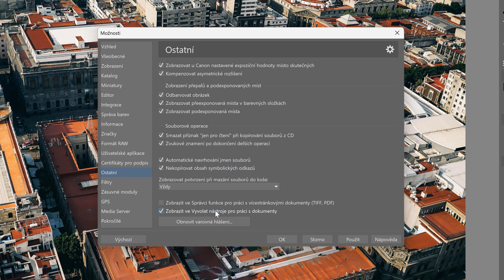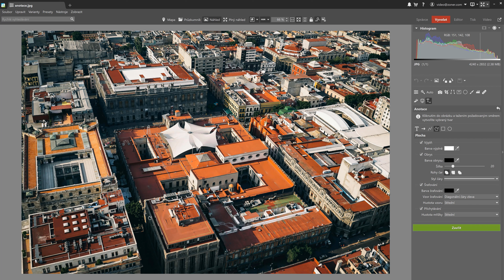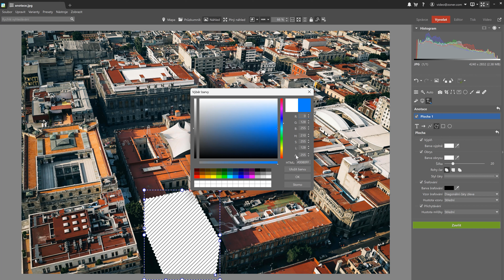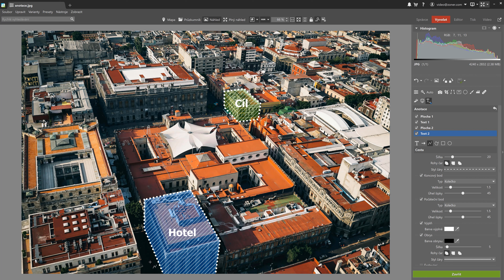Naučte se používat nástroj ANOTACE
Pomocí nástroje Anotace vyznačíte cestu do vaší firmy nebo zvýrazníte důležitá místa na mapě. Podívejte se na naše video a naučte se s nástrojem Anotace pracovat.